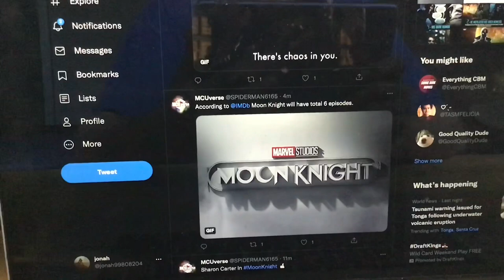According to IMDb Moon Knight will have a total of 6 episodes